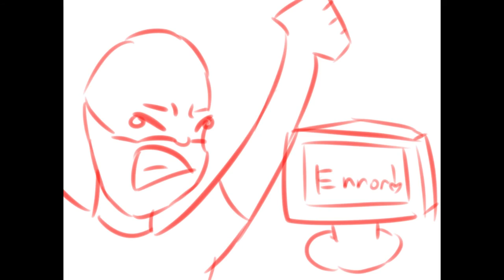Middle-Earth: Shadow of Mordor #53 - Glorious Return!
We're back with Shadow of Mordor! The let's play continues with a dramatic attack on a Warchief! Let's play Shadow of Mordor!

Middle-Earth: Shadow of Mordor gameplay with a touch of idiotic commentary.

Middle-Earth: Shadow of Mordor was developed by Monolith, and published by Warner Bros.
Available on PC, PS3, PS4, Xbox 360 and Xbox One.

About Middle-Earth: Shadow of Mordor:
"Fight through Mordor and uncover the truth of the spirit that compels you, discover the origins of the Rings of Power, build your legend and ultimately confront the evil of Sauron in this new chronicle of Middle-earth."